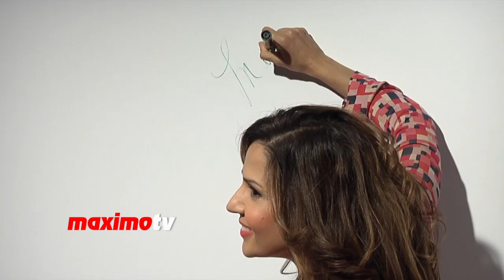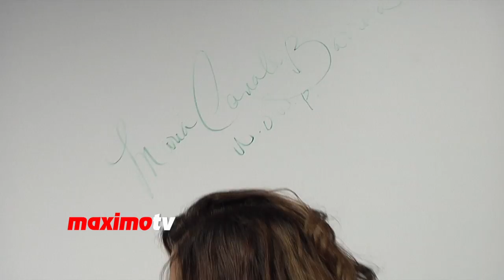Maria Canals-Barrera "From One Second to the Next" Documentary Screening Arrivals - EXCLUSIVE!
Click to

Maria Canals-Barrera at Werner Herzog's "From One Second to the Next" Documentary Screening Red Carpet Arrivals at Pacific Design Center in Los Angeles, Ca USA August 8, 2013 - EXCLUSIVE FOOTAGE (Broll)